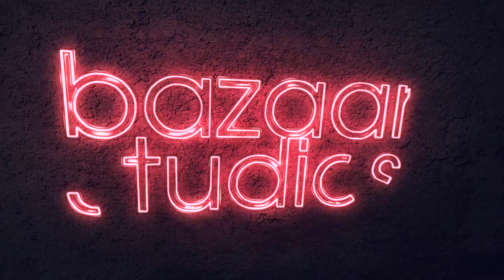Try Shake Shack's new Summer Drinks!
Keep your cool this August and get summertime sippin’ with Shake Shack’s limited time Watermelon Basil Lemonade 🍉🍋 & Cookies & Cream Shake 🍪.

To show off Shake Shack’s deliciously cold drinks, the bazaar Studios team spent hours using stop motion and animation techniques to highlight their new flavors!

At bazaar Studios, captivating story-telling is our game. Our team of content creators will stop at nothing to come up with amazing campaigns to capture your audience’s attention - hassle free! Get in touch today!

Videography: Aleem Parkar for bazaar Studios